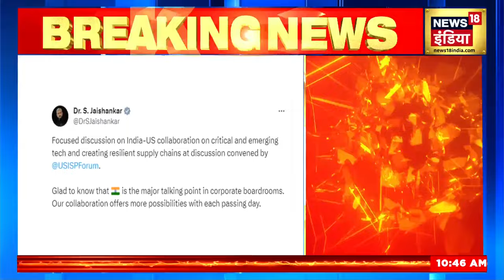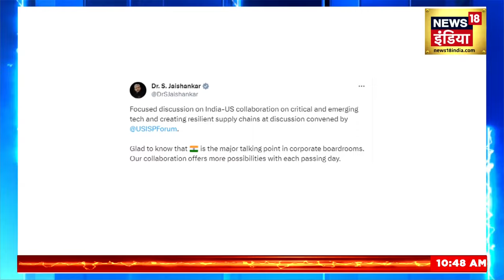India Canada: S Jai Shankar और अमेरिकी विदेश मंत्री की मुलाकात के बाद बदले Turdeau के सुर ? | N18V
Canadian PM Justin Trudeau's big statement has come just after the meeting of US Secretary of State Antony Blinken with the visiting Foreign Minister S Jaishankar. Justin Trudeau has tweeted that he is still committed to establishing strong relations with India. Justin Trudeau also acknowledged that India is a growing economic power and cannot be ignored.

अमेरिकी दौरे पर गए विदेश मंत्री एस जयशंकर के साथ अमेरिकी विदेश मंत्री एंटनी ब्लिंकेन की मुलाकात के ठीक बाद कनाडा के पीएम जस्टिन ट्रूडो का बड़ा बयान आया है। जस्टिन ट्रूडो ने ट्वीट कर कहा है कि वो भारत के साथ अभी भी मजबूत रिश्ते क़ायम करने के लिए प्रतिबद्ध हैं। जस्टिन ट्रूडो ने ये भी माना कि भारत एक बढ़ती ही आर्थिक ताकत है और उसे नजरअंदाज नहीं किया जा सकता।